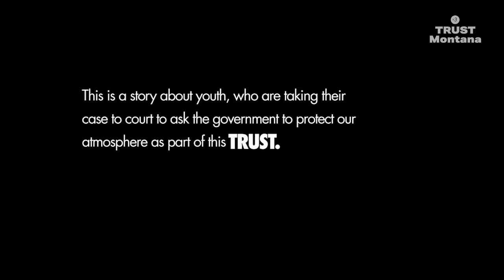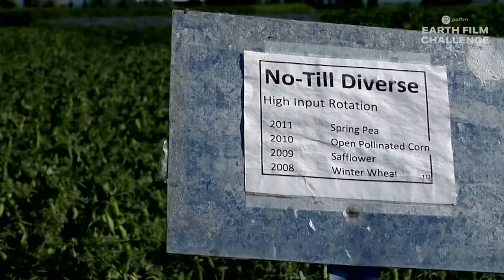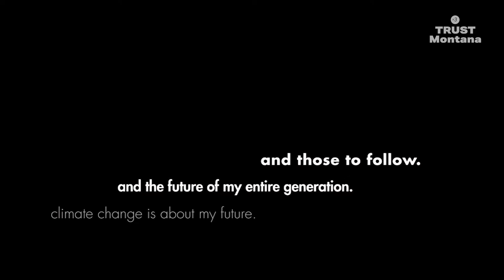Pattrn Earth Film Challenge #3: TRUST Montana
The #3 film in our EarthFilmChallenge highlights a Montana farmer determined to become less dependent on fossil fuels. Watch as he breaks tradition and works to create an ecologically regenerative agriculture system.

Filmmakers: Christi Cooper, Deia Schlosberg, Katie Lose Gilbertson, Sean Solowiej, Ben Pearce, Kelly Matheson & WITNESS

- #3 - "TRUST Montana" by Christi Cooper, Deia Schlosberg, Katie Lose Gilbertson, Sean Solowiej, Ben Pearce, Kelly Matheson & WITNESS